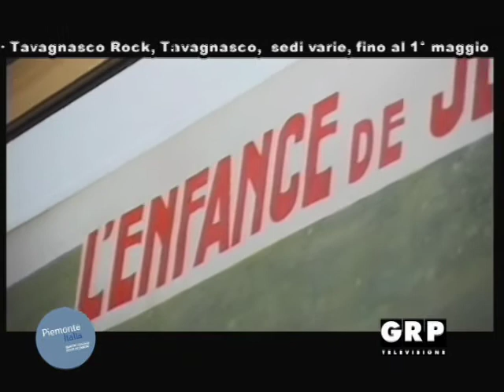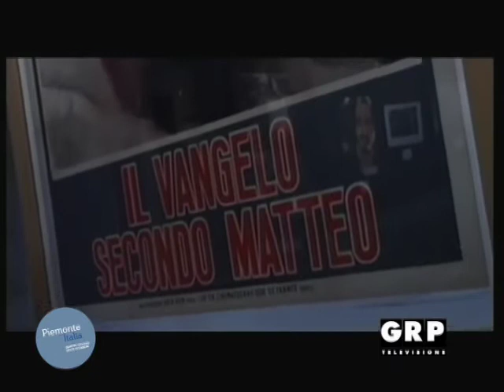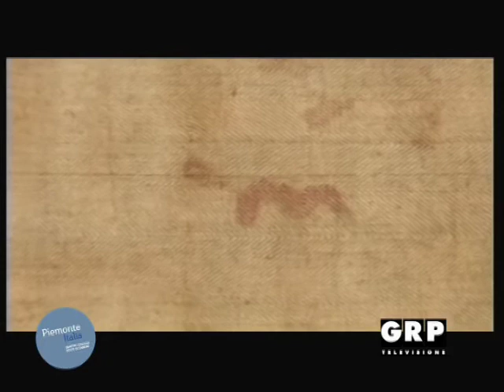Piemonteitalia TV Sindone (puntata del 18/04/10)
Si tratta della terza parte della puntata dedicata alle Sindone. In studio Don Giuseppe Ghiberti, Alberto Barbera, Livio Besso Cordero
Piemonteitalia TV è un format quindicinale della durata di 24', ideato in collaborazione con GRP e trasmesso a domeniche alterne alle ore 21.